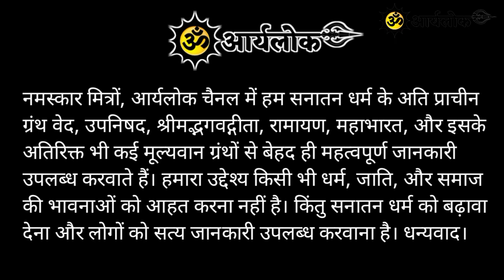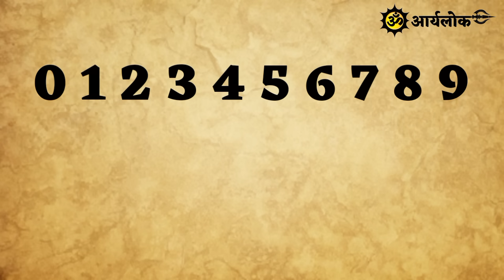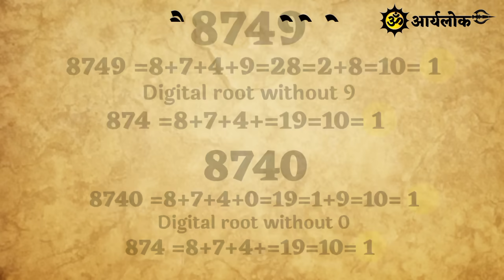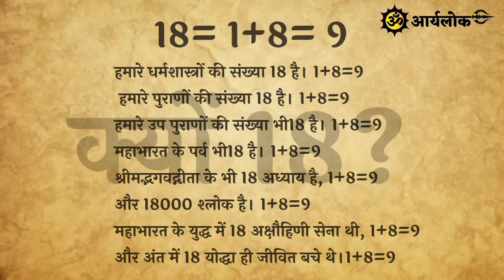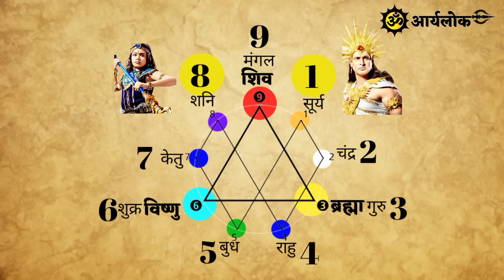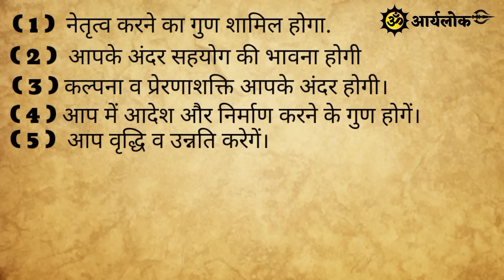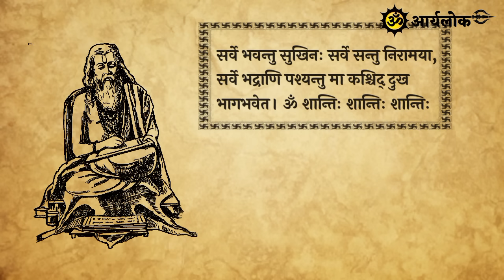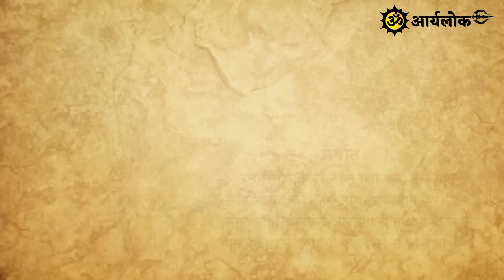नंबर 9 का अद्भुत माहत्म्य: जीवन में बदलाव का उपाय | The Secrets of Number 9 Revealed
नंबर 9 का अद्भुत माहत्म्य: जीवन में बदलाव का उपाय | The Secrets of Number 9 Revealed aryalok #369
ओम में कितनी शक्ति है ?
ओम का रहस्य क्या है ?
ओम् के जप से मनुष्य क्या बनता है?
ओम और राम में क्या अंतर है?
ओम मंत्र किसका है?
ॐ की उत्पत्ति कहाँ से हुई?
ओम का जप ध्यान आदि कौन करता है?